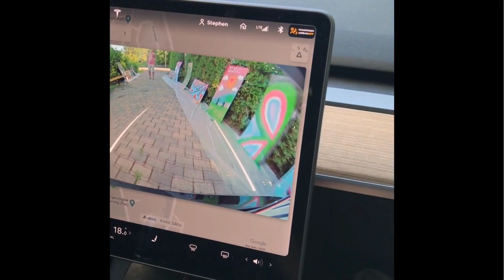Graffiti Workshop til Polterabend🎨🥂 (BecomeOne 2023)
Graffiti workshop til et privat polterabend arrangement for "Rex".

Skal du også afholde et arrangement hvor du står og mangler en fed og kreativ aktivitet til deltagerne? Så se og læs mere info om min workshop på siden her :

Graffiti workshop for a private polterabend party!